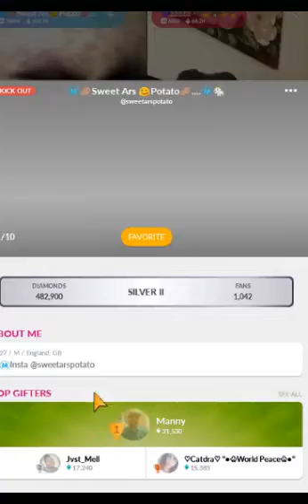Paige - And I think CHAR? ???!!? idk. but its funny.